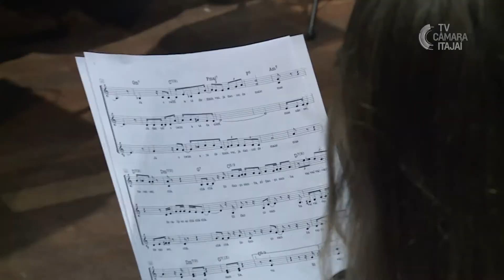21º Festival de Música - Oficina de Prática Coral na MPB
A Oficina de Prática Coral na MPB é um dos destaques no 21º Festival de Música de Itajaí. Os encontros são ministrados pelo maestro, compositor e arranjador uruguaio, Pablo Trindade.